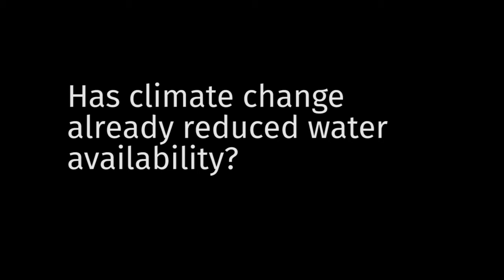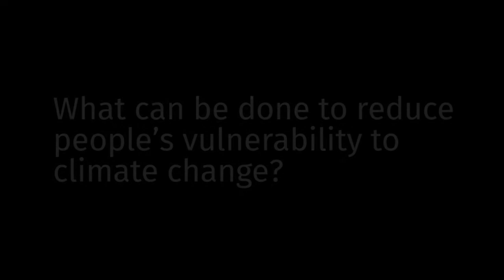Water security: The Ganges river basin in India - Dr Ana Mijic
Dr Ana Mijic tells us about her research on how climate change will impact water availability in the Ganges river basin.

For further reference please see “Hydrometeorological feedbacks and changes in water storage and fluxes in Northern India” project The project is jointly funded by UK NERC and Indian Ministry of Earth Sciences under Changing Water Cycle Programme. The project is international collaboration between Indian (IISc Bangalore, IIT Kanpur and IIT Roorke) and UK (Imperial College London, University of Reading and BGS) academic and research institutions, supported by UNESCO.

This series presents the work of Grantham Institute researchers on the potential water- and food-related, economic, ecological and health impacts of climate change, as covered by the IPCC Working Group II.